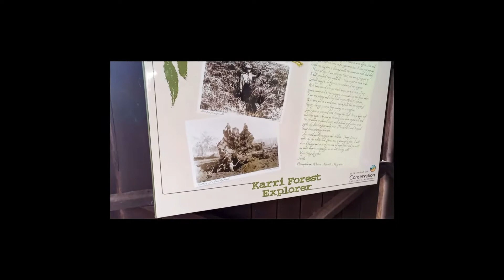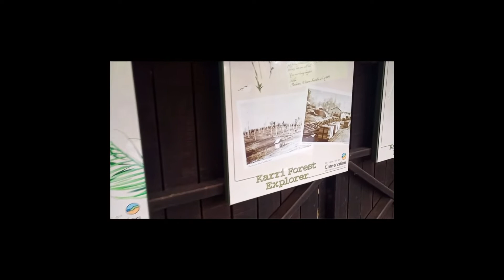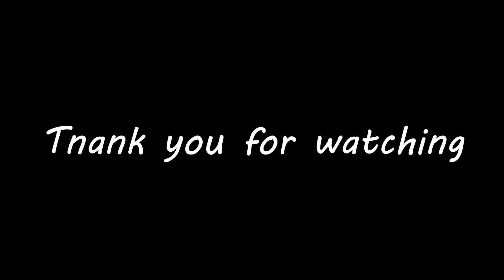Deszczowy dzień na zaporze i niewidoczne strusie.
Pojechaliśmy nad zaporę wodną, a wczesniej widzieliśmy mało widoczne strusie.